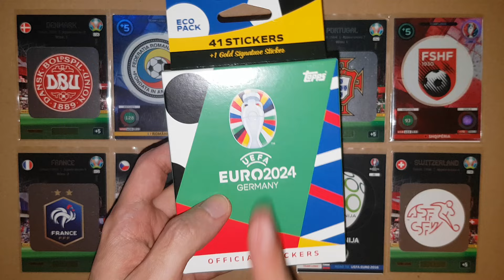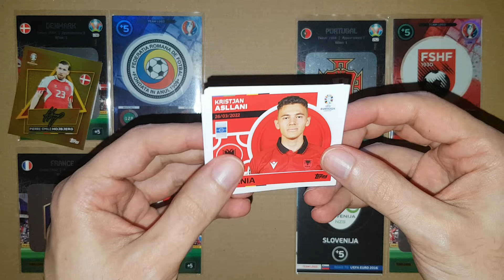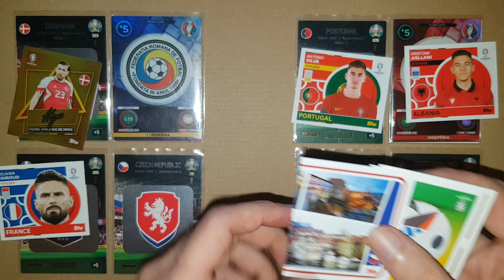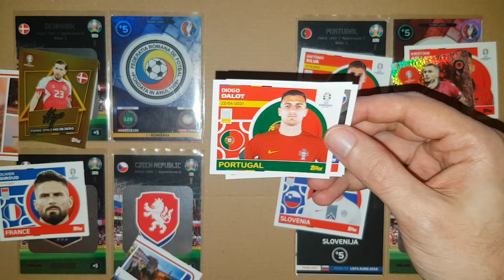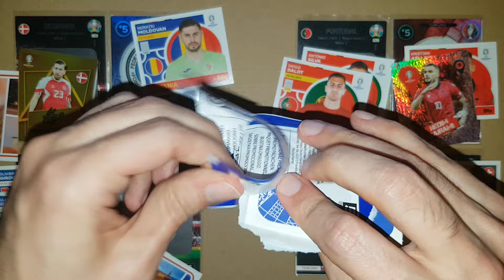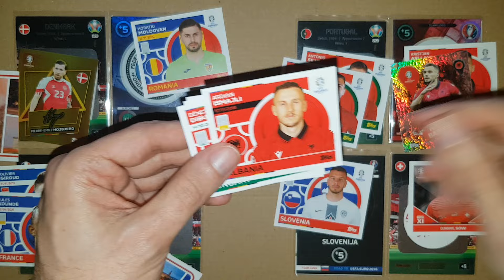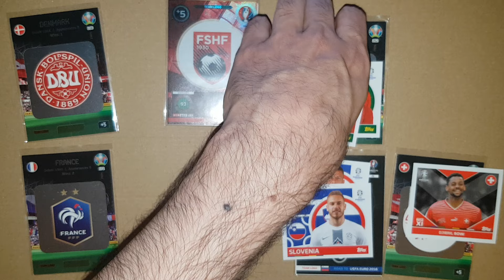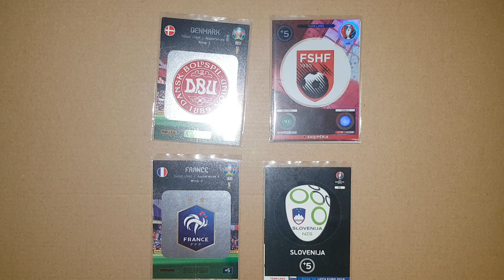Sempre a ELIMINAR! (parte 3) Euro 2024 Blister Saquetas Cromos Topps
Só ganha quem vencer tudo de seguida!